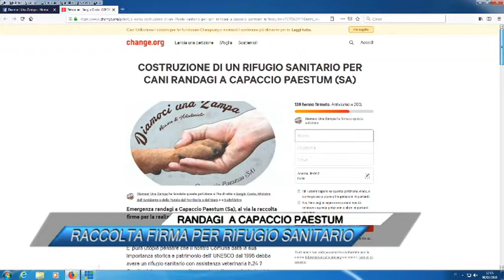RANDAGI A CAPACCIO PAESTUM, RACCOLTA FIRMA PER RIFUGIO SANITARIO